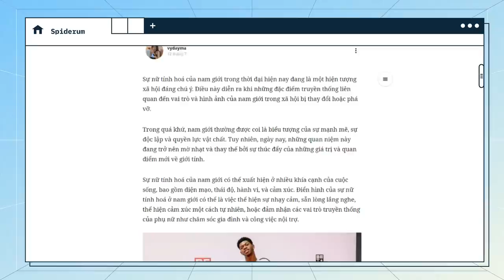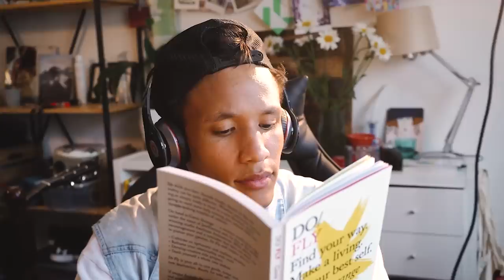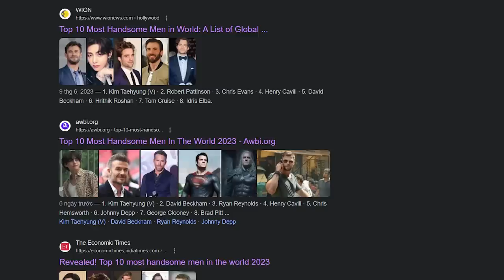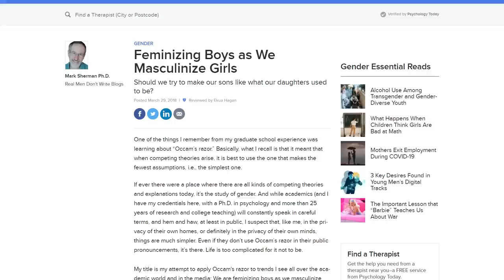Làn sóng “NỮ TÍNH HÓA” ở nam giới: Điều gì đang XẢY RA với PHÁI MẠNH? | vydayma | Quan điểm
Học hỏi bí kíp "Để Không Bị Đào Thải, Hãy Học Hỏi Không Ngừng" từ khách mời Nguyễn Vương Chung, chuyên gia trong lĩnh vực UX/UI cùng số podcast mới nhất của Người Trong Muôn Nghề tại đây

Nhắc đến nhóm nhạc One Direction, ta không thể bỏ qua sự cá tính của nam ca sĩ Harry Styles. Năm 2016, nhóm nhạc One Direction tuyên bố tan rã và Harry Styles có định hướng phát triển sự nghiệp solo riêng. Theo đó, phong cách âm nhạc lẫn thời trang của anh thay đổi nhanh chóng, mà cụ thể ở đây, anh đã rũ bỏ hình ảnh nam tính đơn thuần, rũ bỏ những chiếc áo phông, quần bò, áo vest lịch lãm, và khoác lên mình những bộ đồ nữ tính hóa hơn.

Đối với Harry, “Nếu không mặc một món đồ nào đó chỉ vì đó là đồ cho phái nữ, bạn đã tự đóng lại cả một thế giới thời trang tuyệt vời". Trong tinh thần nữ tính hóa mạnh mẽ đó, rất nhiều ngôi sao khác cũng không ngại xuất hiện trong các bộ cánh nữ tính hơn như nam diễn viên Timothee Chalamet hay ca sĩ, rapper Lil Nas X. Và quan trọng là, sự nữ tính hóa ấy không làm mất đi tính nam của họ.

Các đầu sách bạn có thể quan tâm:
Nội dung:
00:00 - Intro
1:30 - TVC
2:14 - Body
02:36 - Vậy nguyên nhân gì đã góp phần tạo nên sự nữ tính hoá này?
06:23 - Sự kỳ vọng vô lý và cái bẫy mang tên tiêu chuẩn kép
08:20 - Điều gì đang xảy ra với cả hai giới?
09:13 - Outro

Bài viết: Nữ tính hoá ở nam giới : điều gì đang xảy ra với phái mạnh?
Được viết bởi: vydayma
Giọng đọc: Nguyễn Lê Minh Thi
Editor: YOSHY